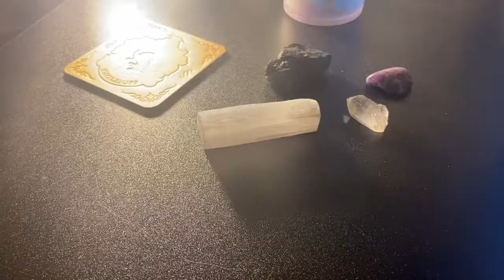Crazy exam week as a second year medical student - four exams in five days | MED SCHOOL VLOG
Helloo!! Welcome to a busy week in my life as a medical student - this was basically a hell week because I had my integrated neuroanatomy and nervous system exam, and then my opp 4 written and practical on monday!! The worst part of the semester is over, thank god. only two more weeks left of the fall semester of my second year of medical school!!

best,
rachel xoxox